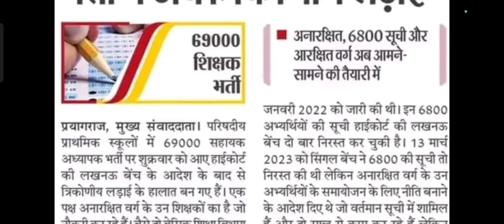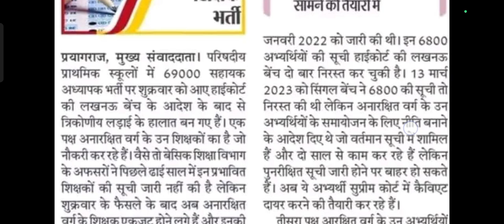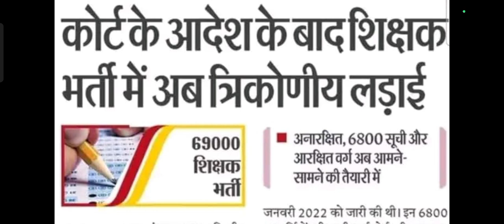शुरू हुई त्रिकोणीय लड़ाई।किसी को नॉकरी बचानी है तो किसी को पानी।महा धरने की घोषणा।महानिदेशक से वार्ता